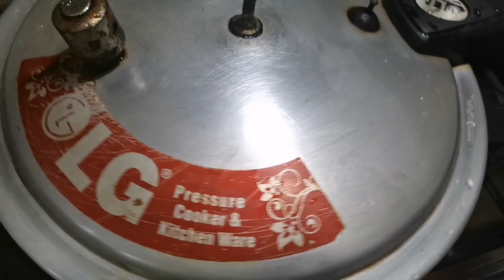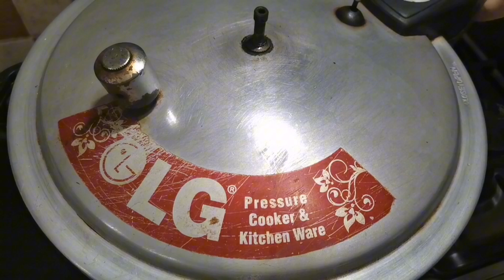Masala Fry Boti Recipe | Bakra Eid Special Recipe | Chatkhara Fry Boti Recipe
beef chatkhara boti recipe
chatkhara boti recipe
chatkara boti recipe
boti kabab recipe
mutton chatkhara boti recipe
chatkhara boti
bakra eid special recipe
masala boti recipe
chatkhara fry boti
chatkhara boti ki recipe
beef chatkhara boti
lemon chatkhara boti recipe
bakra eid special recipes
lemon chatkara boti recipe
chatkara boti
beef recipe
new recipes
chatkhara fry boti recipe
chatkhara boti fry recipe
chatkhara malai boti recipe